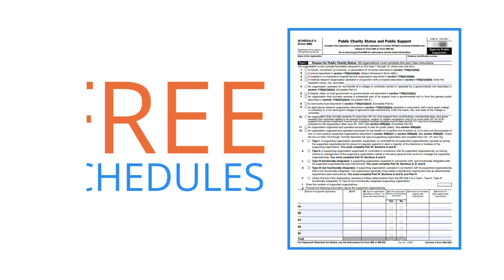Tax990 Customer Reviews | June 28, 2024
Prepare & E-File IRS Form 990 Series with Tax990's Cloud-Based Solution.

Exempt organizations can quickly e-file IRS Form 990, 990-EZ, 990-N (e-Postcard), 990-PF, 990-T, CA-199, 1120-POL, 8868 and 8038-CP with tax990.com.

to see more reviews of our happy customers.

Live Customer Support from Tax990.